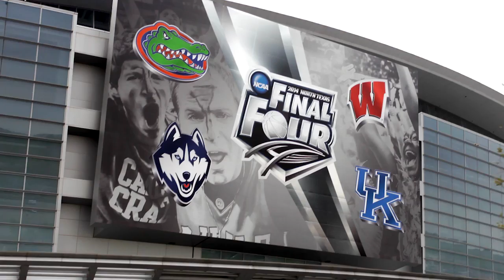Nothing But Net: Episode 5